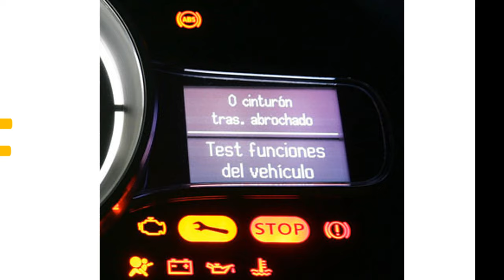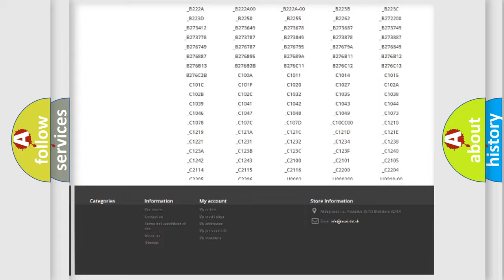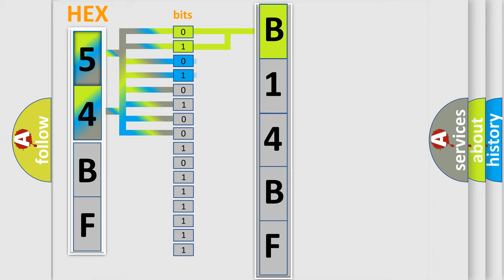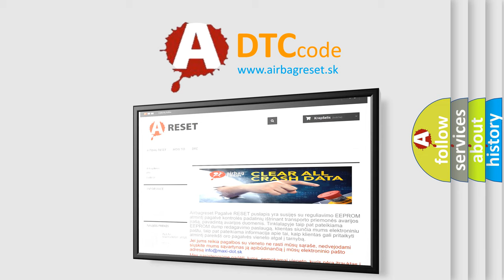DTC Dodge B14BF Short Explanation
Contents:
0:21 Basic DTC analysis according to OBD2 protocol standard.
1:48 Insight into programming
2:58 A diagnostically understandable description of the Diagnostic Trouble Code
3:05 Basic error definition

Make:
Dodge
Code:
B14BF
Definition:
Control Module: General Checksum Failure
Diagnosis:
INSTALL a new Rear Heating Ventilation Air Conditioning (RHVAC) module.